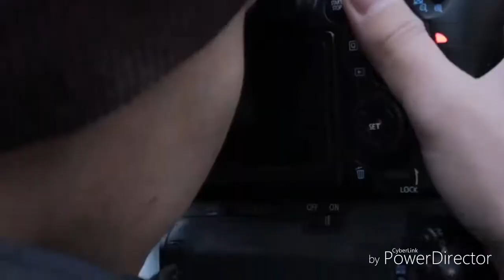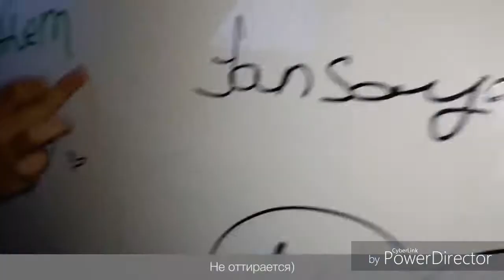Ninety One 7 34 min смеха 😂